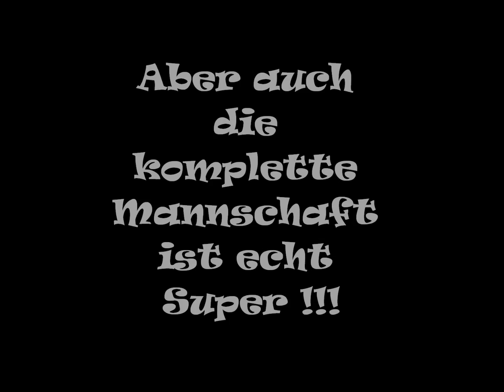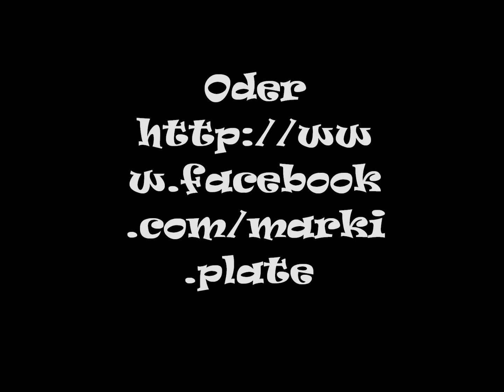Oliver Baumann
Some pictures of or about Oliver Baumann the Keeper from SC Freiburg and my favorite Keeper